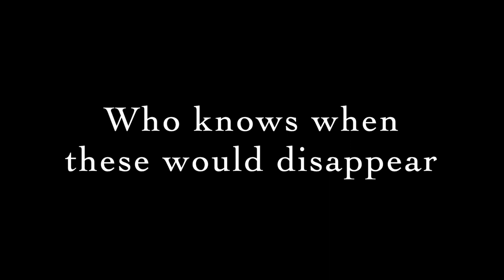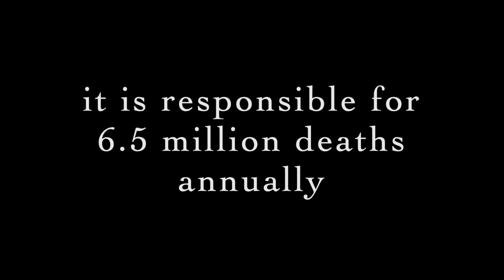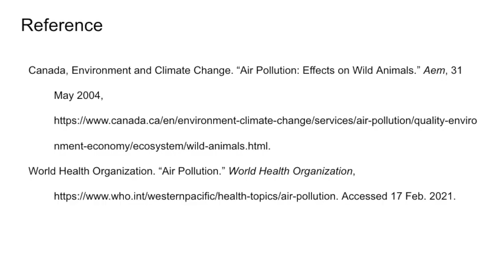Particulate Matter Matters!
Particulate Matter Matters! by Keiichi Taketsuna, and Miki Hirofumi

For 2 years, one member of the group has been scientifically experimenting on PM 2.5 (Particulate Matter under 2.5 micrometers) to find an alternate eco-friendly reusable solution. We want to spread awareness of the dangers and effects of air pollution using this video. We have noticed that a lot of us do focus on problems with air pollution such as CO2 emissions and global warming but not enough on the problems associated with particulate matter, despite this affecting not just the environment and animals, but also us humans. In our video, we would like to introduce what PM 2.5 is and how it will affect our world in the future. Our wish is to send the message to all ages to create a better world for future generations.

This video was made by students from Tokyo Gakugei University International Secondary School for the Japan Association for Language Teaching's Performance in Education SIG conference on Feb. 20, 2021.